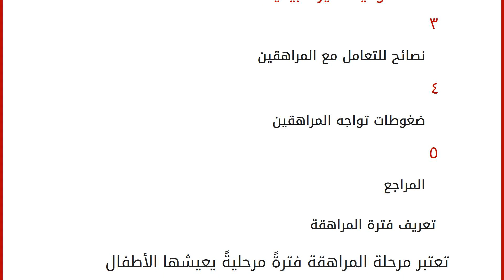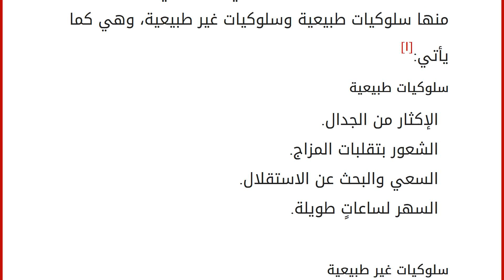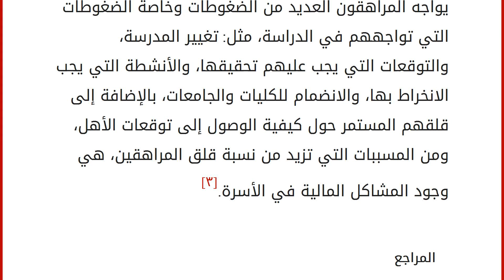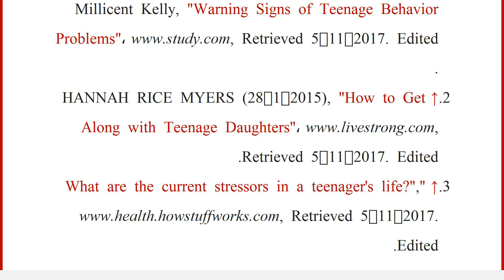ما هي فترة المراهقة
محتويات
١ تعريف فترة المراهقة
٢ سلوكيات تحدث في فترة المراهقة
٢.١ سلوكيات طبيعية
٢.٢ سلوكيات غير طبيعية ٣ نصائح للتعامل مع المراهقين
٤ ضغوطات تواجه المراهقين
٥ المراجع تعريف فترة المراهقة
تعتبر مرحلة المراهقة فترةً مرحليةً يعيشها الأطفال للانتقال من مرحلة الطفولة إلى الرشد، وتبدأ هذه المرحلة غالباً منذ سن العاشرة حتّى سن العشرين، كما وتحدث في هذه المرحلة العديد من التغييرات، مثل تغيرات السلوك، حيث يكافح الطفل بين الانصياع لأوامر الآباء أو الاستقلالية.[١]
سلوكيات تحدث في فترة المراهقة
هناك العديد من السلوكيات التي تحدث في فترة المراهقة منها سلوكيات طبيعية وسلوكيات غير طبيعية، وهي كما يأتي:[١]
سلوكيات طبيعية
الإكثار من الجدال.
الشعور بتقلبات المزاج.
السعي والبحث عن الاستقلال.
السهر لساعاتٍ طويلة.
سلوكيات غير طبيعية
إلقاء اللوم على الآخرين باستمرار.
تناول الكحول والمخدرات.